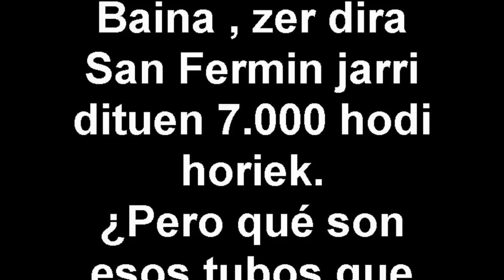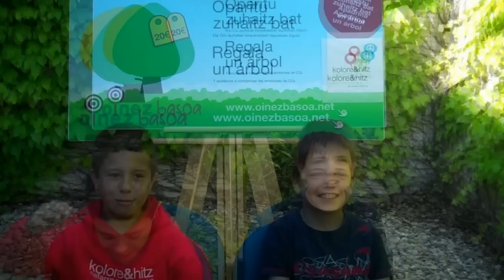San Fermin ikastolak jarritako 7.000 hodiak / Los 7.000 tubos de la ikastola San Fermin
Oinez Basoa